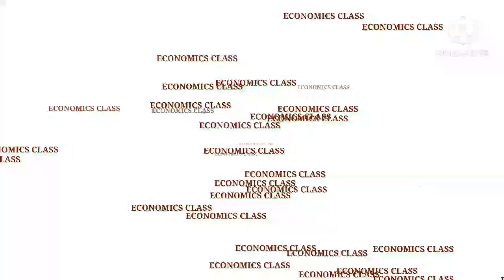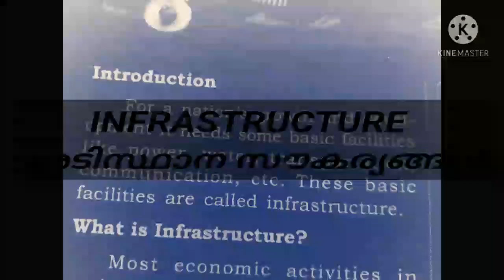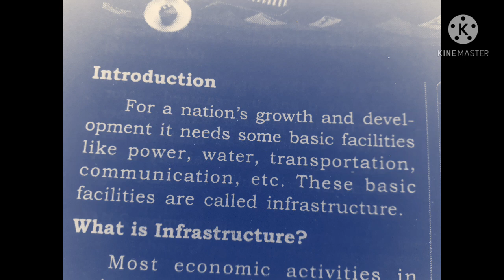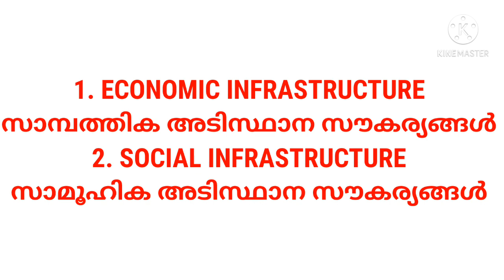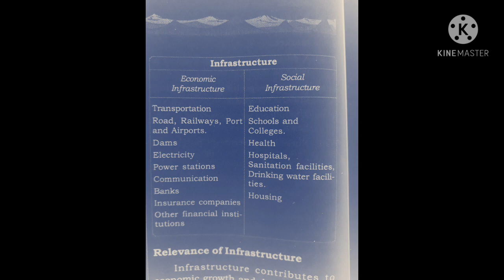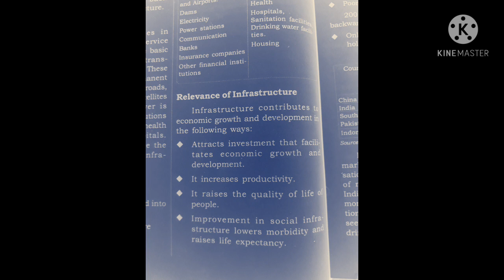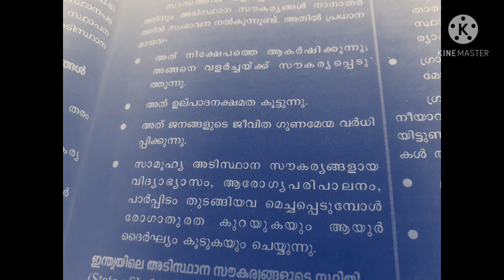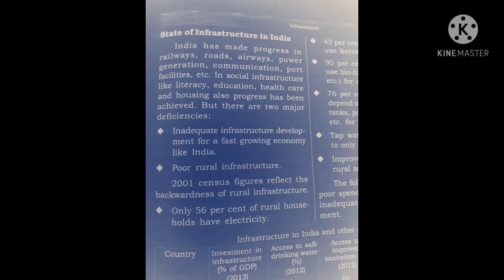PLUSONE ECONOMICS|CHAPTER 8|INFRASTRUCTURE അടിസ്ഥാന സൗകര്യങ്ങൾ|MALAYALAM&ENGLISH MEDIUM